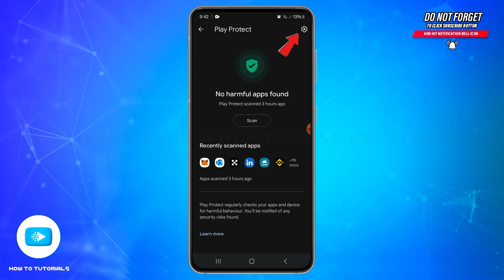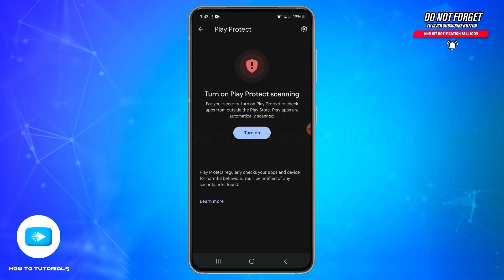How To Fix Harmful App Blocked Error 2024 | Bypass Security Warning On Android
"How To Fix Harmful App Blocked Error 2024 | Bypass Security Warning On Android" - A Video Guide by How To Tutorials.

In this video, we’ll show you how to resolve the "Harmful App Blocked" error on your Android device. Follow our guide to understand why this message appears, safely bypass the warning if necessary, and secure your device. We’ll also share tips on managing app permissions and protecting your device from potentially harmful apps.